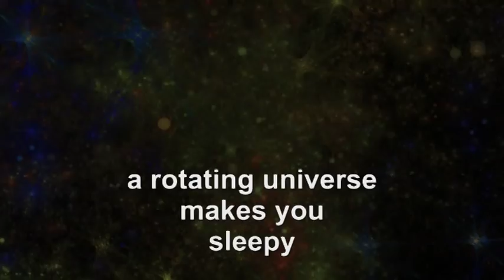phrozenlight - a rotating universe makes you sleepy.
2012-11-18 a rotating universe makes you sleepy.